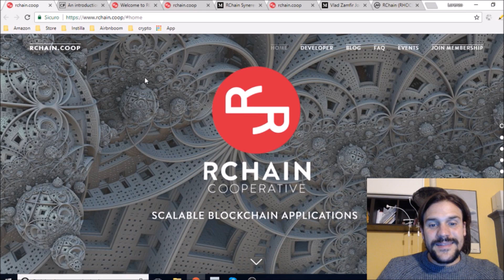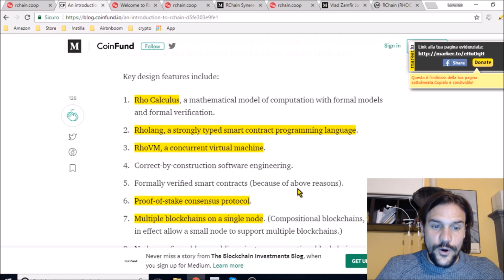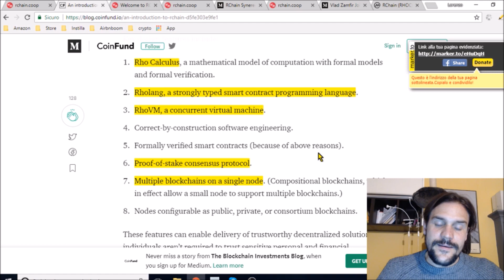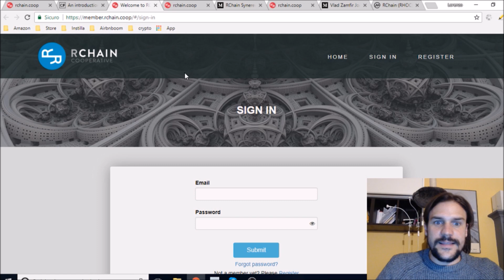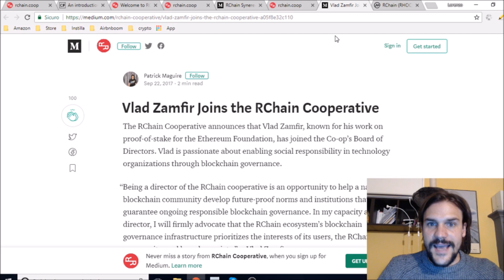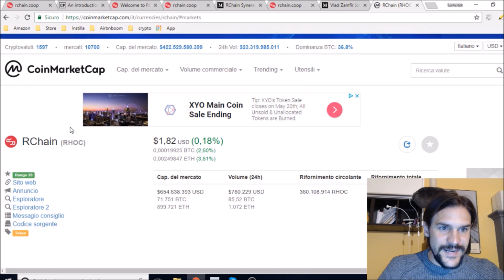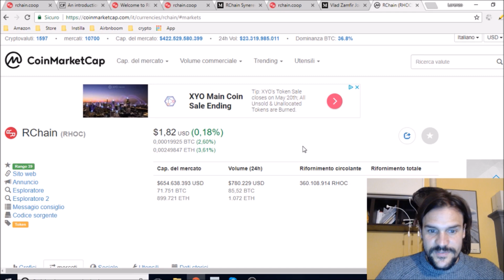RChain (RHOC): Blockchain, Scalabilità e Modelli Matematici (Review)